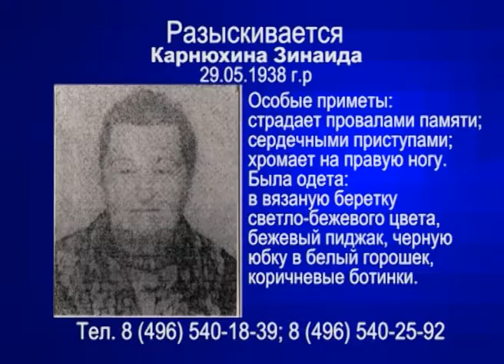ВНИМАНИЕ! РОЗЫСК!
Следующая информация потребует от вас особого внимания. Пропал человек!